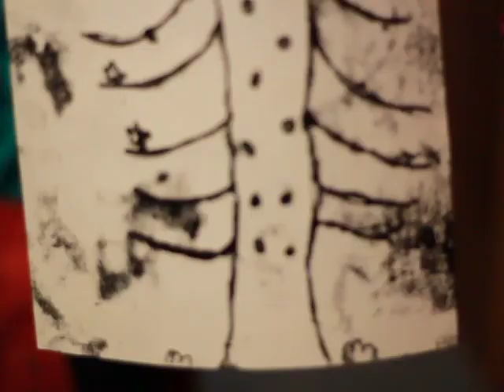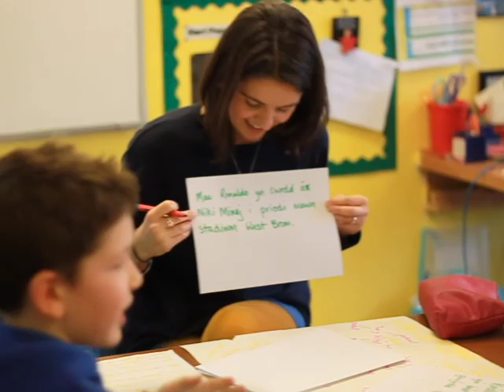Fideo Elfennau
Crynodeb o brosiect 'Elfennau' rhwng Arad Goch ag ysgolion Llanbrynmair, Carno a Glantwymyn.
A summary of the 'Elfennau' (Elements) project between Arad Goch and Llanbrynmair, Carno and Glantwymyn Primary Schools.